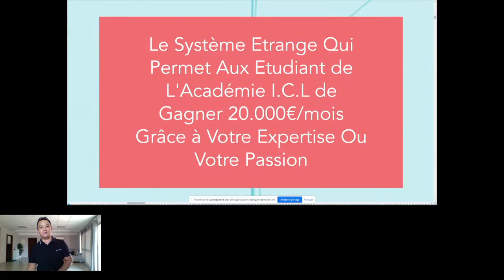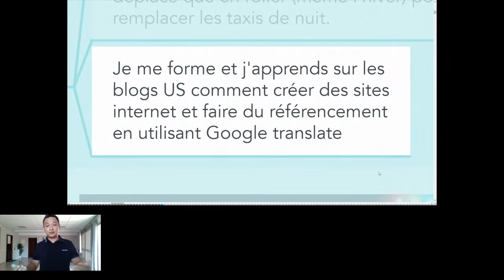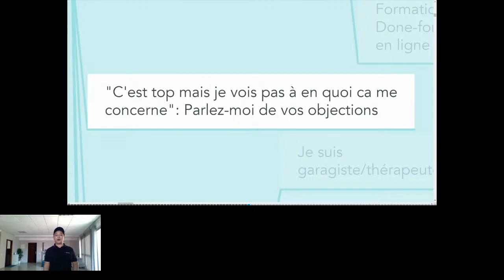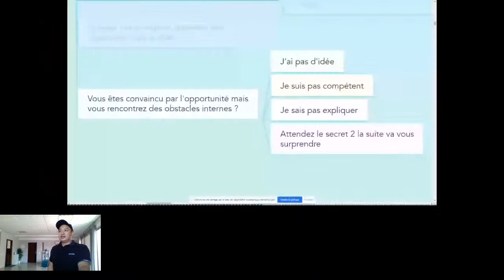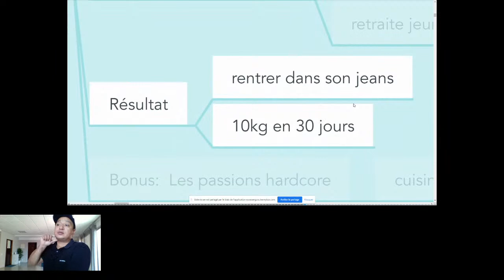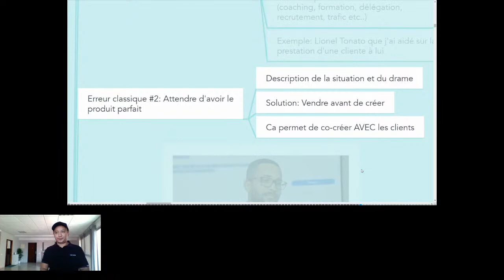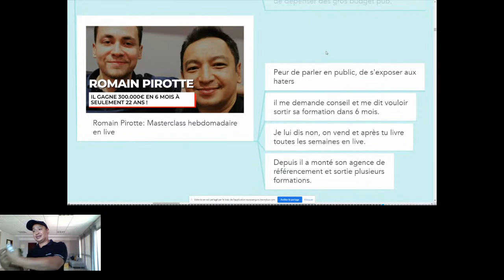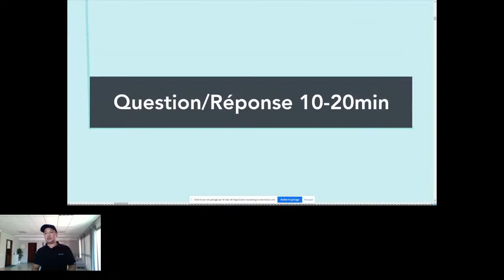REPLAY: Comment gagner 20.000€/mois grâce à votre passion ou votre expertise et la Méthode ICL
Dans cette vidéo je vais ...

👇👇👇 𝗖𝗛𝗔𝗣𝗜𝗧𝗥𝗔𝗚𝗘 👇👇👇
Retrouvez ici les timecodes de chaque chapitre de la vidéo ...

👇👇👇 𝗤𝗨𝗜 𝗦𝗨𝗜𝗦-𝗝𝗘 ? 👇👇👇
Je m’appelle Rudy et j’aide les personnes prêtes à sortir de leur zone de confort pour libérer leur plein potentiel et créer un vrai business rentable, stable et pérenne qui leur offre le maximum de liberté
D'ailleurs... Je vais réduire le chômage et augmenter le PIB français en permettant le maximum d'entrepreneurs  à obtenir plus d'impact sur la société